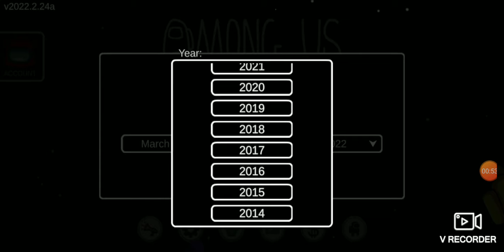among us part 1 airship